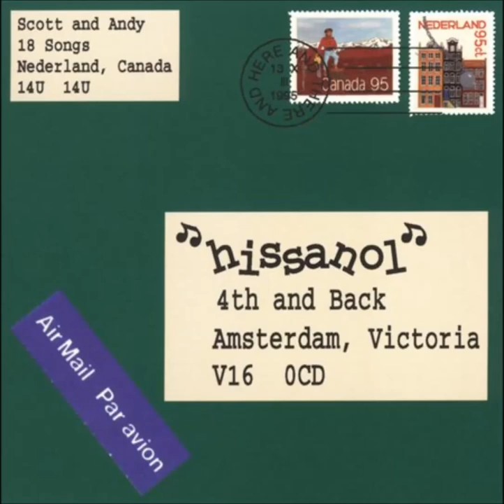Hissanol - Exterminal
Band: Hissanol
Song: Exterminal
Album: 4th & Back [1995]